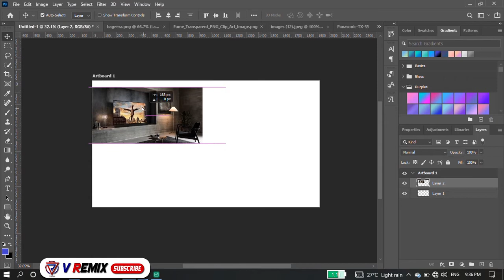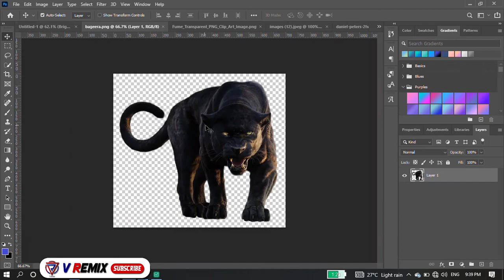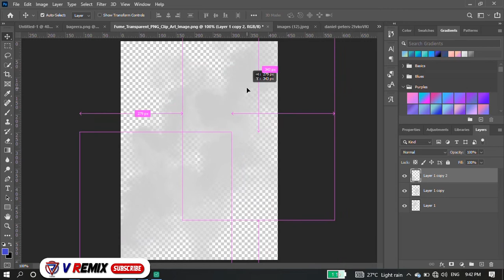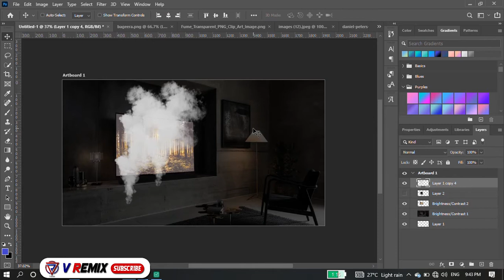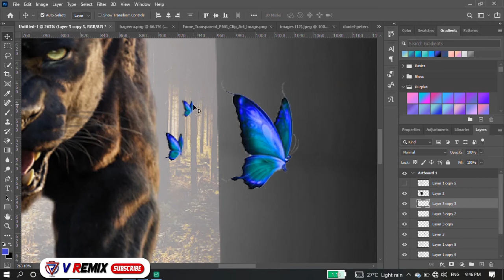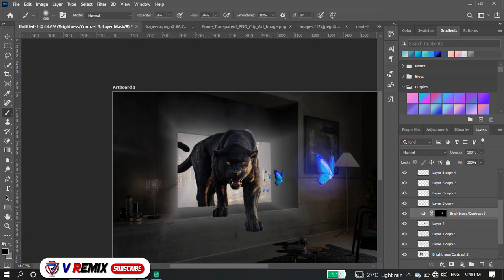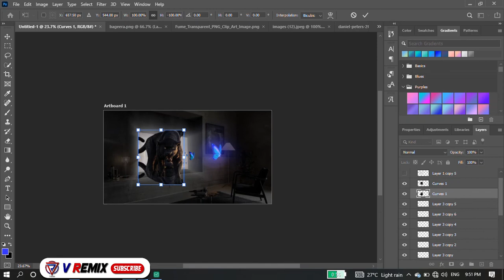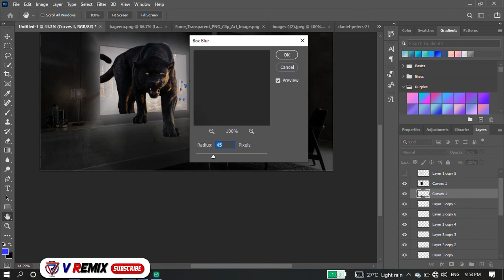Create 3D Pop Out Effect Photo Manipulation Photoshop Pop Out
V Remix